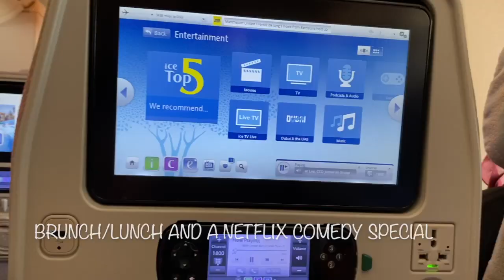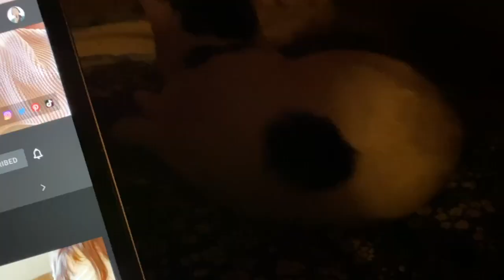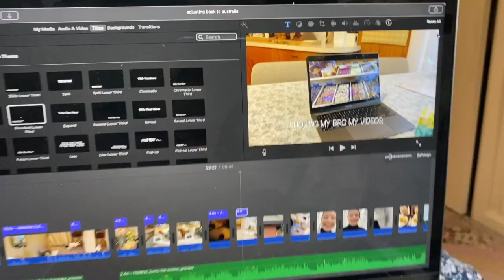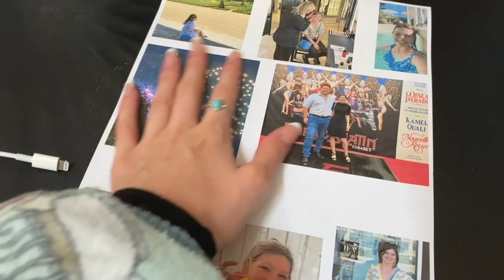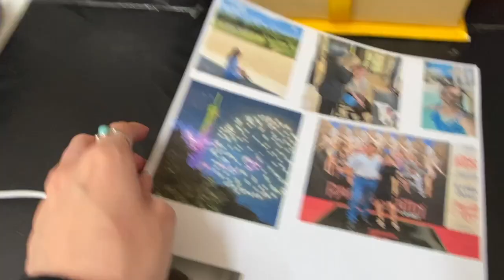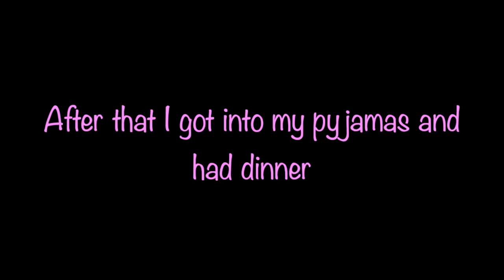Travelling home | Adjusting back to Australia | Dealing with jetlag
Hi again everyone! This video is the last in my France trip series and is focused on travelling back to Australia and the following days dealing with jetlag and all that. Hope you enjoy/enjoyed!

This is my public instagram account that is fashion illustration based however things like trips and outfits get put on my stories and highlights 💖

In 2020, when Australia went into lockdown, I started a blog called ’Teen in Quarantine’ which I have close last year due to a long hiatus for personal reasons.
So instead I decided to begin this channel as I really enjoyed having a blog.